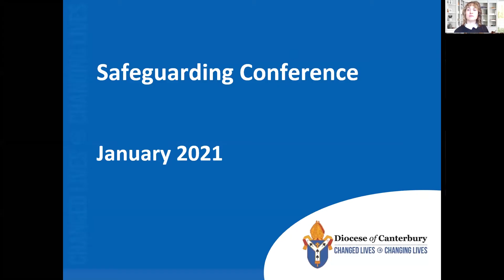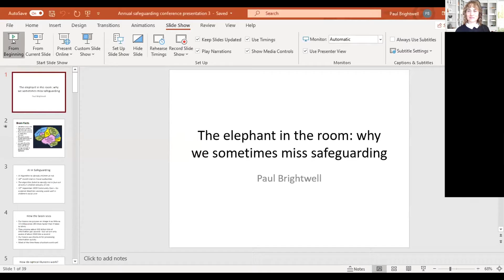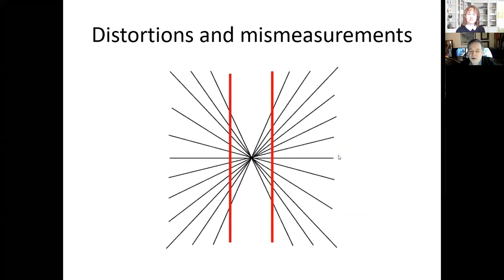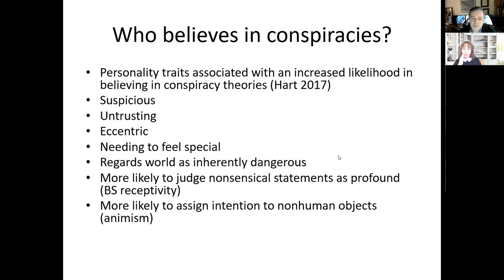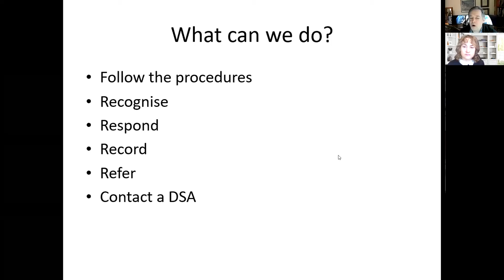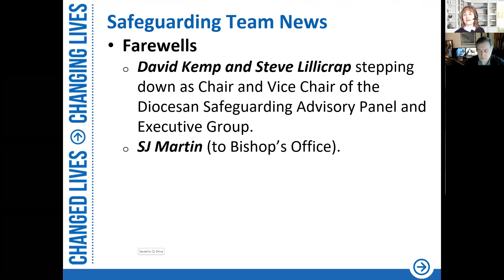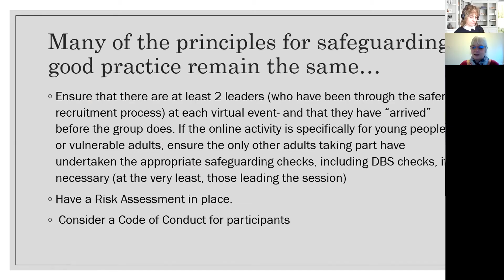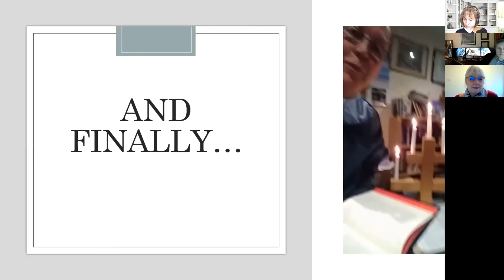Safeguarding Conference - January 2021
Diocese of Canterbury Annual Safeguarding Conference which covers the topics of “The Elephant in the Room – why we sometimes miss safeguarding” and “Online Church – good practice from a safeguarding perspective".